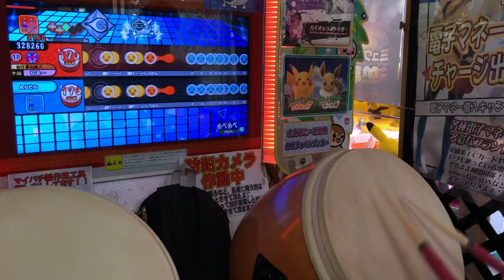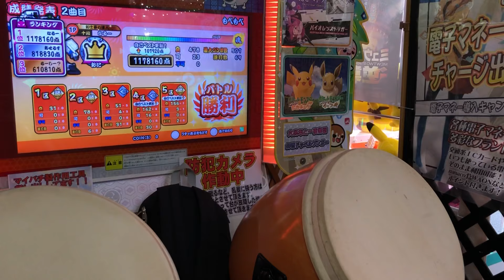태고의달인 그린Ver. 모페모페 풀콤보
Player : なるー (Naru)

BMS 시리즈 제 2탄..!
일본에선 검색하면 안 되는 단어로 알려져있는 모페모페입니다.

왜냐구요..?

Original PV

This movie is NOT for children.